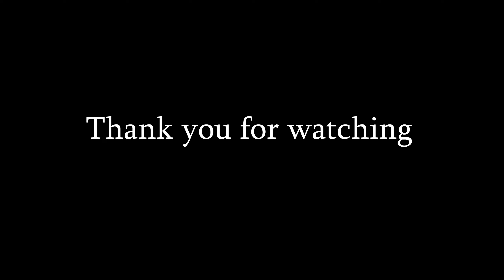Non-Binary Animatic//The Other Side Of Paradise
My first ever animatic, very excited to share it with you guys so I hope you like it. Have a nice day and happy Pride!!!